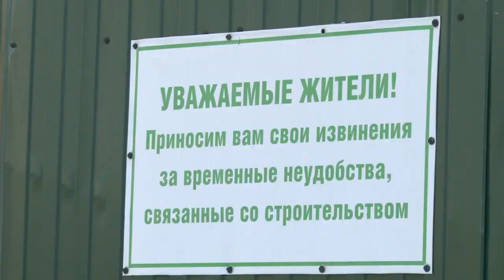В объезд деревни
К концу 2022 года жилой комплекс «Эльйон» в Крюково должен быть достроен. Большегрузы со стройматериалами застройщик пустил через деревню, чем вызвал недовольство местных жителей.